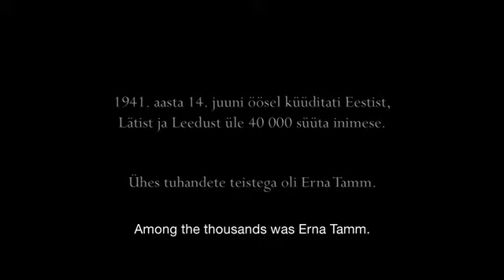IN THE CROSSWIND - Trailer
International Panorama | D Martti Heide | Estonia, 2014

"First time features this audacious come once in a blue moon … will leave you awe-struck in the literal sense of the word." – Indiewire

While Hitler's Final Solution rolled out across Europe, Stalin was planning his own quiet act of genocide: the mass deportation and execution of more than half-a-million people from Estonia, Latvia and Lithuania as he rooted out anti-Soviet elements.

Based on the real life diaries and letters of Erna, a young woman separated from her husband in the brutal pogrom and sent to a gulag, In the Crosswind is the remarkable, genre-breaking directorial debut from young gun Martti Helde. Filmed entirely as a sequence of tableaux vivants – literally "living pictures" – the result is a monumental film as photograph, utilising more than 700 actors to create awe-inspiring recreations of Erna's journey. Four years in the making and shot in lustrous 35mm black and white, In the Crosswind is arthouse filmmaking of the highest order, and marks the emergence of a startling new talent.